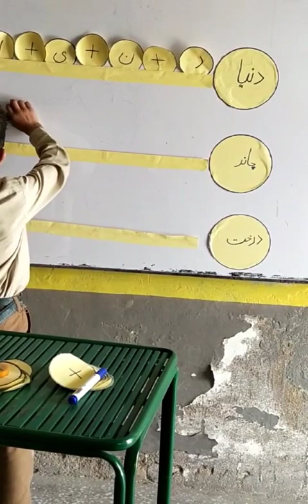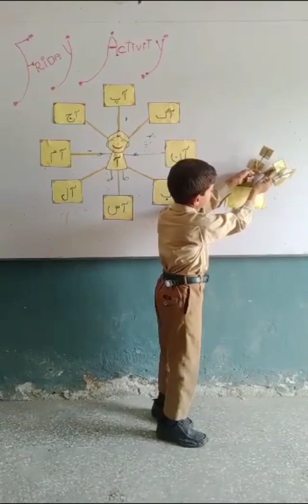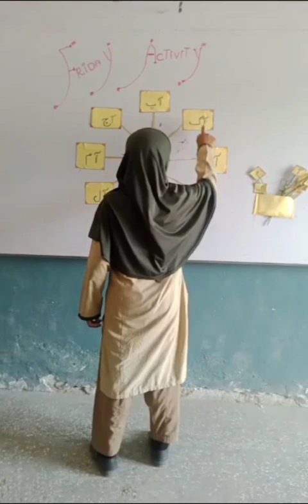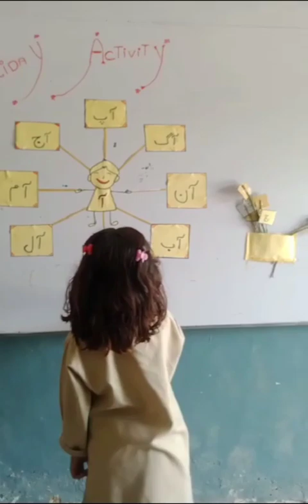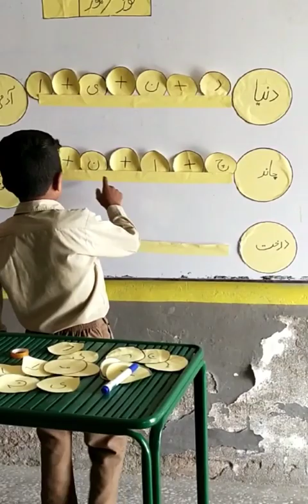Students Activity |Activity Day | Pre-school Activity